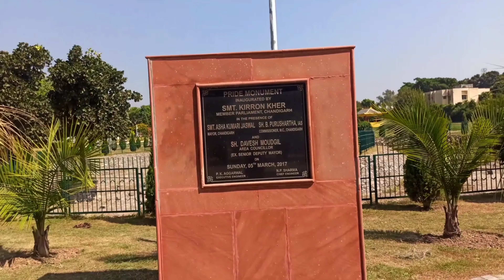Japanese Garden, Sector 31, Chandigarh ( Japanese Themed Garden In India ) ❤️⛩️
The Japanese Garden is a park located in Sector 31 in union territory of Chandigarh. Built in 2014 on 13 acres of Land, by Indian Government, it was inaugurated by Shivraj Patil on 7 November 2014. It consists of water bodies, pagoda towers, water falls, meditation centre, a buddha idol and golden bamboos.

This Channel Is All About Creativity..!!